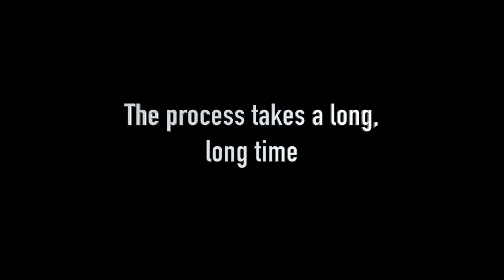A Wind-powered Sawmill in The Netherlands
In this video we visit an windmill that is used to power a saw mill in The Netherlands. You will see how the logs are brought in, set up, and get a look at the saws at work,  We will also show you the final product (the lumber).

The small town of De Zaanse Schans is a major tourist site that shows how things were done in the past in Holland.  This are was once the site of most of the windmills in Europe. What a great way to spend a day.